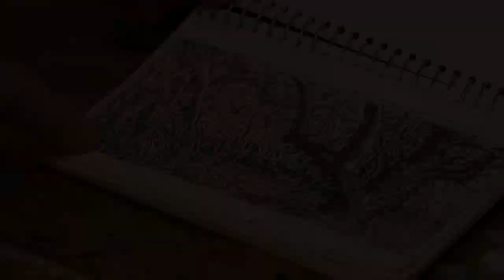Greater Everglades Conservation Atlas: West Lake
At the southern tip of Everglades National Park, the West Lake area provides excellent habitat for white, red, and black mangrove trees. Jerry Cutler painted one of these trees near the West Lake boardwalk.